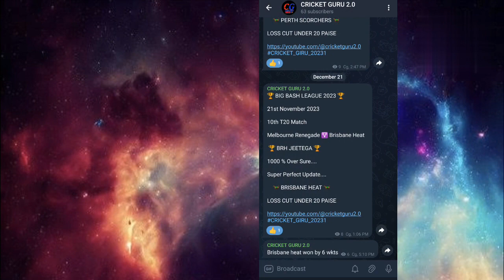Sydney sixers vs Adelaide strikers | ADS vs SYS | 11th T20 Match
Thank you Adelaide Strikers vs Sydney Sixers 11th T20 Match 22nd December 2023

SYS vs ADS BBL 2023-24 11th Match Prediction- 22nd Dec 2023 | Sydney Sixers vs Adelaide Strikers Preview, Playing11 and Records BigBashLeague2023-23 | Sydney Cricket Ground, Sydney Pitch Report

1. ADS vs SYS Match Prediction
2. Sydney Sixers vs Adelaide Strikers
3. ADS vs SYS main se kon jitega
4. aaj ka match kaun jitega
5. aaj ka bbl match
6. Adelaide Strikers vs Sydney Sixers match prediction
7. Sydney Sixers vs Adelaide Strikers match prediction
8. ADS vs SYS Kaun Jitega
9. SYS vs ADS kaun Jitega
10. ADS vs SYS aaj ka match
11. ADS SYS aaj ka match
12. Match prediction today
13. Today bbl match prediction
14. Scorchers Renegades mein kaun jitega
15. Renegades vs Scorchers main kaun jitega
16. SYS vs ADS me kon jitega
17. Adelaide Strikers vs Sydney Sixers
18. Sydney Sixers vs Adelaide Strikers
19. Today Match Prediction
20. 22nd December 2023 ka Match
21. BBL 22nd December 2023
22. BBL 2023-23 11th Match
23. ADS vs SYS Highlights
24. SYS vs ADS Highlights
25. BBL 11th Match Highlights
26. Renegades Scorchers highlights
27. Sydney Sixers vs Adelaide Strikers Highlights
28. SYS vs ADS 11th Match Preview
29. ADS vs SYS Match Preview
30. Sydney Sixers vs Adelaide Strikers Match Preview
31. Adelaide Strikers vs Sydney Sixers Match Preview
32. ADS vs SYS 11th Match Playing 11
33. SYS vs ADS 11th Match Playing 11
34. Adelaide Strikers vs Sydney Sixers Playing 11
35. Sydney Sixers vs Adelaide Strikers Playing 11

SYS vs ADS bbl match kaun jeetega
bbl ADS vs SYS match prediction
SYS vs ADS match prediction
bbl 11th match prediction
SYS vs ADS match highlights
ADS vs SYS playing 11